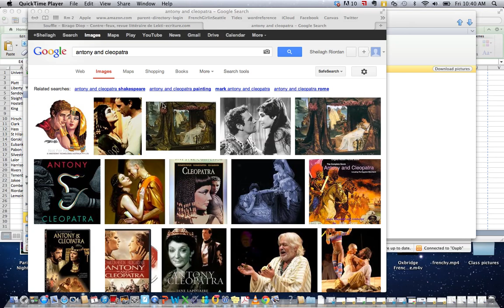Antoine et Cleopatre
For Bayard for Congres. Antoine et Cleopatre par Jose Maria de Heredia (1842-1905)